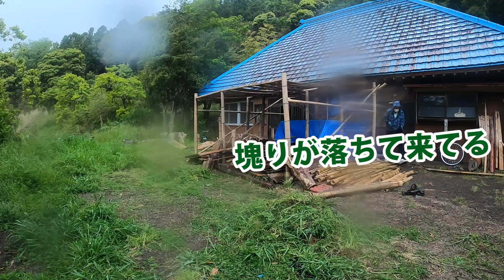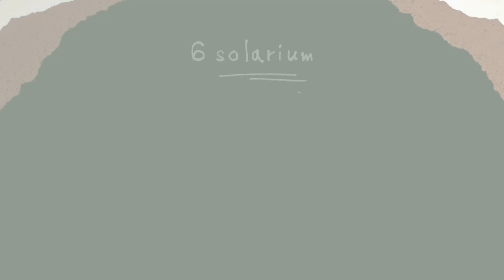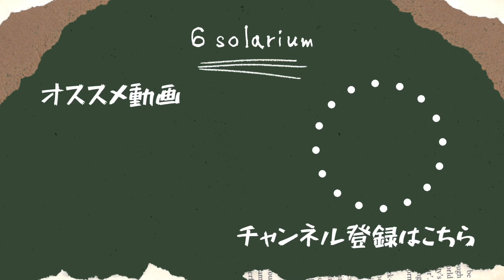第71話「廃材の片付けと草むしり」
今回は漫画家のまえだたかひろさんが遊びに来てくれました
草むしり後に廃材の片付け
山の天気は変わりやすい！

このチャンネルは、そんな恩師と教え子たちが時に励ましあい、時に罵りあい、和気藹々とマイペースに、自給自足を目指していく…そんなチャンネルです。

こんなご時世なのできょーちゃんが東京の家を引き払い山に住むことになりました
まずは暮らしやすい環境を作っていきます

□ 撮影: みんな
□ 編集: 廣瀬

”I bought a mountain”
Was contacted by the teacher

Six good friends across generations　create their own little little kingdom